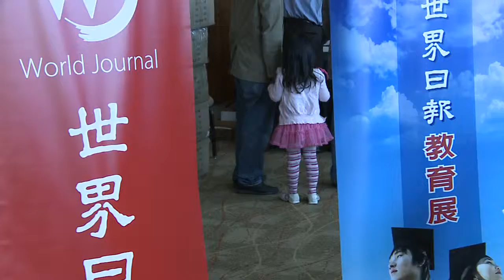405_1156_01